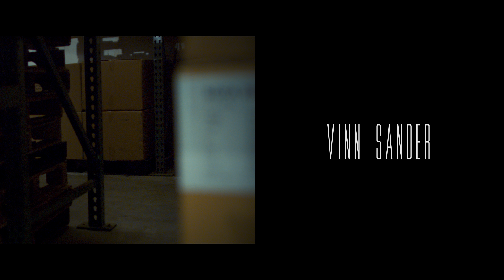Action Scene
This was an incredible project made with some talented individuals! I had the opportunity to be the choreographer, stunt coordinator and actor in this intense, fight scene. Hope you guys enjoy it! Let me know what you guys think below in the comments!